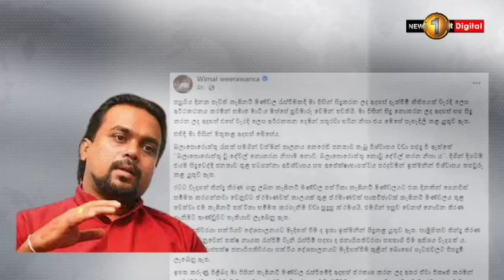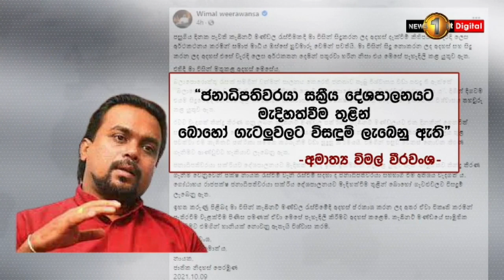රට වැසියන් බලාපොරොත්තු නොවූ දේවල් කරන නිසා වත්මන් පාලනයේ ජනතා විශ්වාසය පළුදු වෙලා